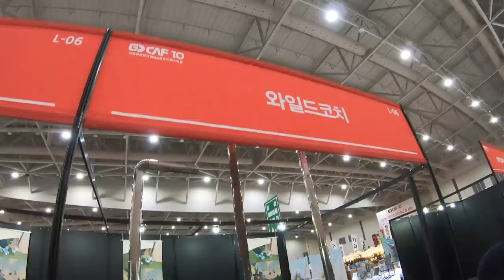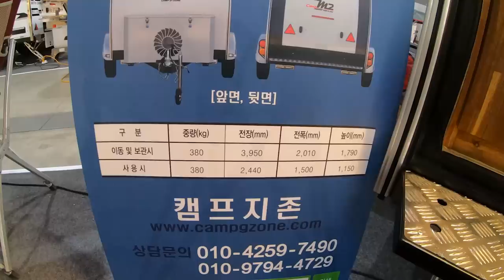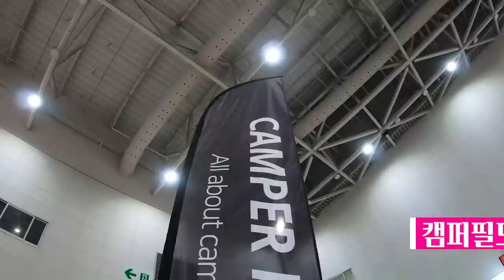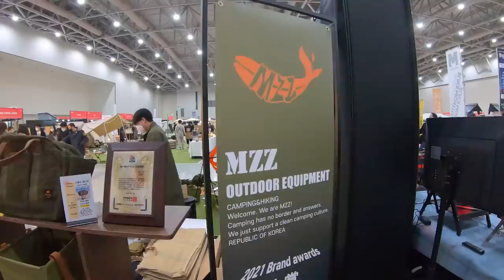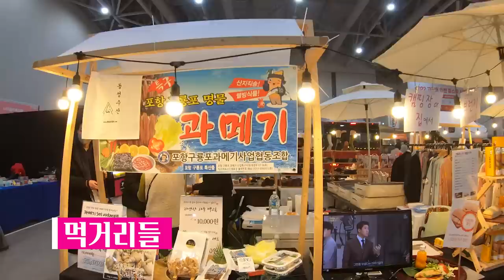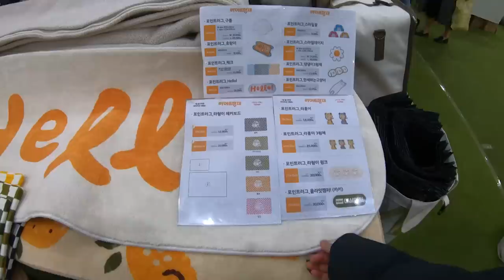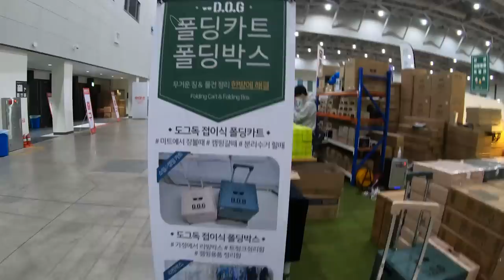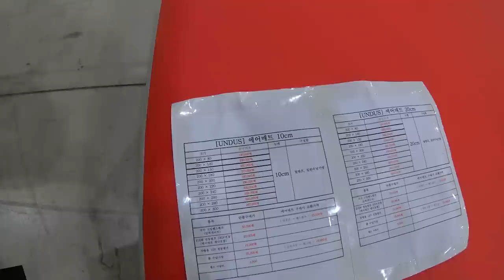2022년 고카프 첫 메이져 캠핑박람회ㅣ2022년트렌드ㅣ볼 게 많아서 가장 오래 머물렀던 박람회